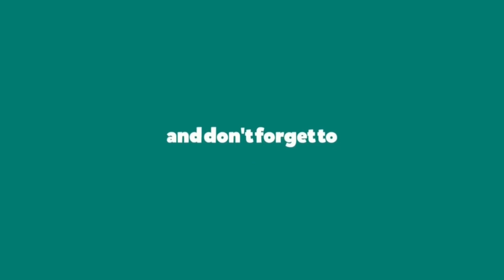SoccerCoachTV - King of the Hill - Fun Ball Control Game.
For great coaching drills and content go to SoccerClinics.com, SoccerCoachTV.com, JustWarmUps.com and ICASoccerFitness.com.  We Teach Coaches Online!

SoccerCoachTV.com is a major “Influencer” in the online soccer community and are one of the most watched coaching platforms in the world.

What you will find inside SoccerCoachTV.com is “Real Up-Close Coaching”, NO ANIMATED DRILLS! In each practice you will be close to the action and hear and see all the coaching points, it’s just like being on the field with the team. There are drills and games for your entire season on virtually every aspect of the game.

Every video is accompanied with a detailed printable lesson plan. Our lesson plan diagrams are designed with our unique 3-D Virtual Training Ground Software. Our advanced technology allows to create and capture any conceivable drill or tactical situation from any angle.

Professor, Shaun Green is one of the most watched and followed soccer coaches in the world. He is an innovator, pioneer and major “influencer” of online coaching education worldwide. When it comes to online education, few coaches have impacted the soccer global landscape like Coach Green. His coaching style is Fun, Innovative and Motivational. This is a great opportunity to learn from one of the most watched soccer coaches in the world.
Join now, You won’t be disappointed!

GO TO SOCCERCOACHTV.COM TODAY!